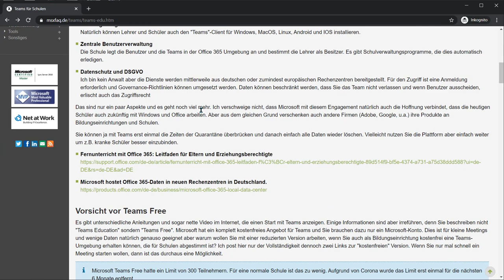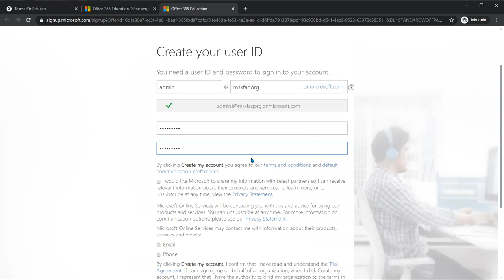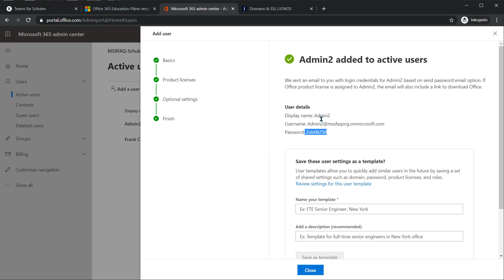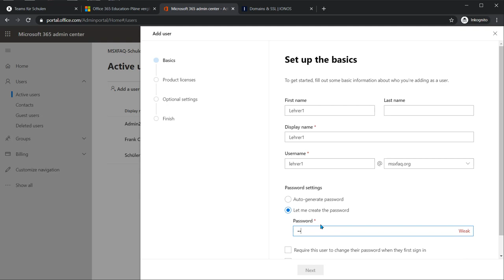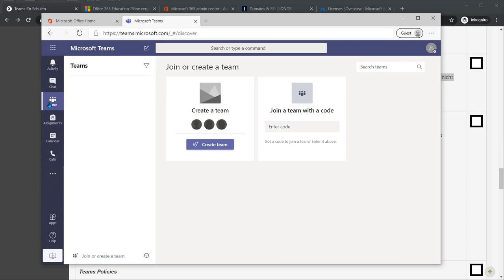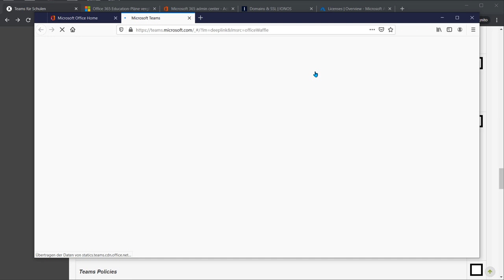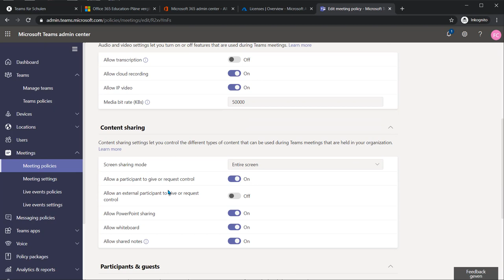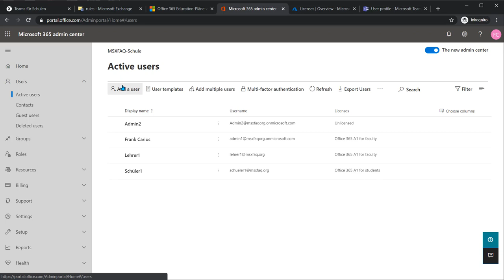Teams Education Tenant einrichten Teil 1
in 20 Minuten haben sie einen Office 365 Tenant für Bildungseinrichtungen eingerichtet.

Entschuldigung für die Audioqualität. Ich war "nur" erkältet.